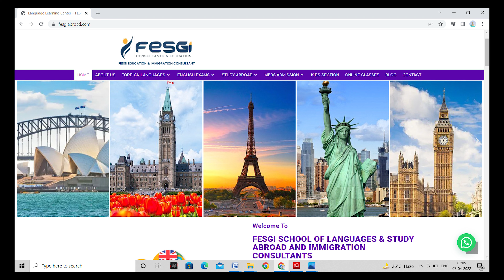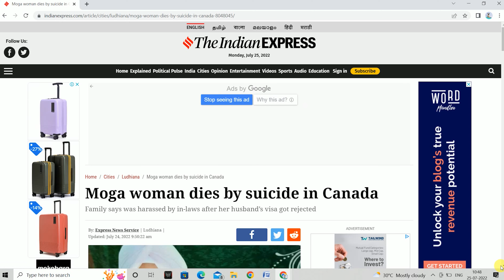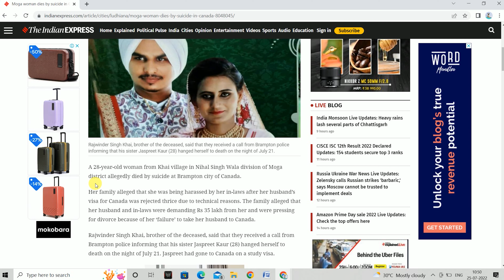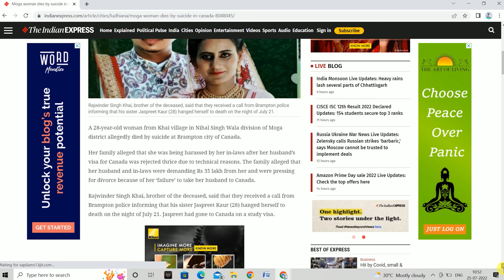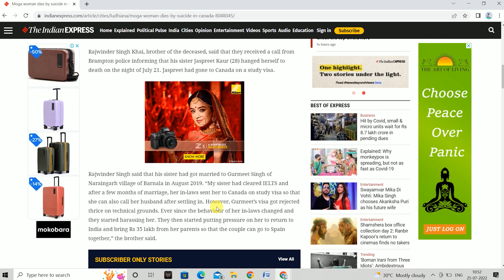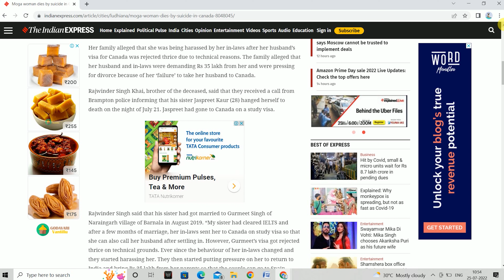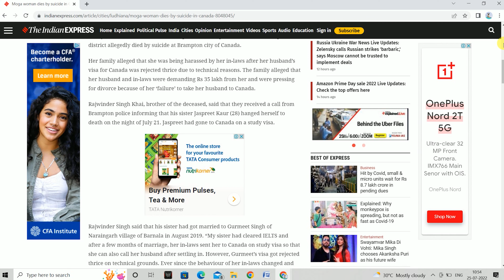Canada Spouse Visa | Indian Student Suicide in Canada | Sad News | Spousal Sponsorship | Immigration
We will assist you for your easy immigration to Canada.

Watch our below Canada spouse open work permit video

IRCC Big Changes in Canada Spouse Visa 2021 ! Open Work Permit ! Immigration

Bank Funds for CANADA Spouse Visa ! Spouse Open Work Permit !

If you want to secure your admission in the CANADA, GERMANY, UK, USA,, GERMANY, AUSTRALIA, NEWZEALAND, FRANCE’s Best Colleges and Universities.

If you are using our music on Twitch Stream or YouTube Stream, simply put "Music provided in your stream description.

This song can be used & monetized on video platforms (YouTube, Twitch etc.), as long as proper credits are given.